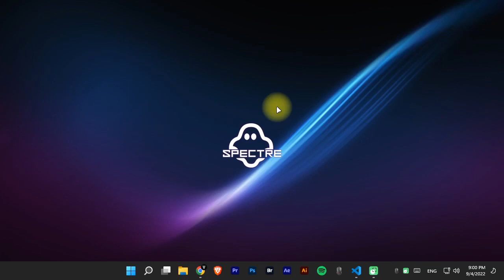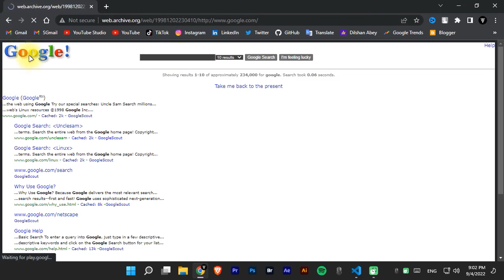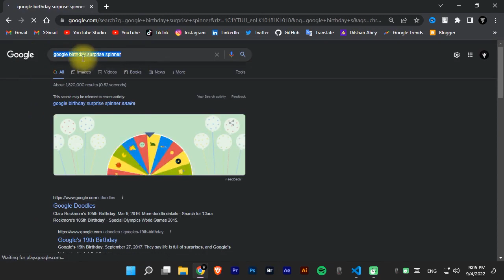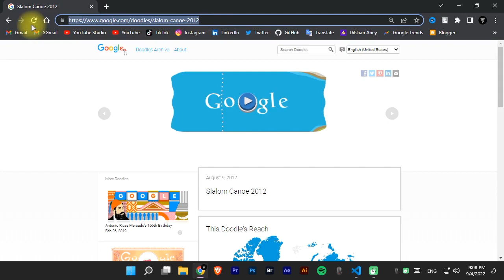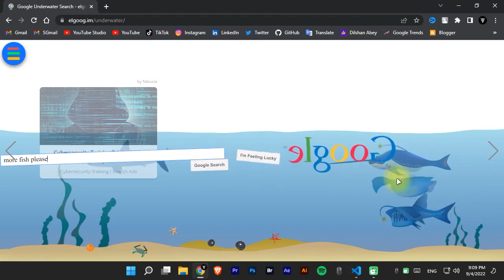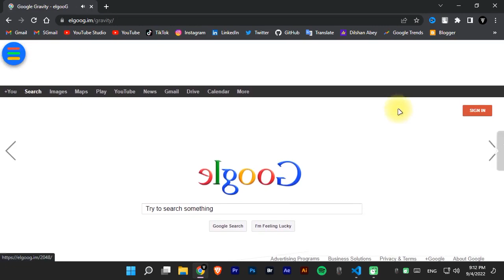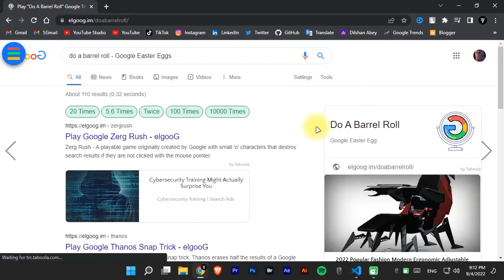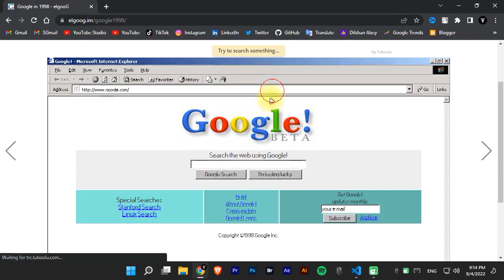Funny Google Tricks #2024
Welcome to Tech Stuff

Tech Stuff is a dynamic YouTube channel dedicated to all things tech. From gadget reviews and tutorials to discussions on emerging technologies, this channel offers informative and entertaining content for tech enthusiasts. Join us as we explore the latest gadgets, provide expert insights, and engage in a vibrant community of like-minded individuals.